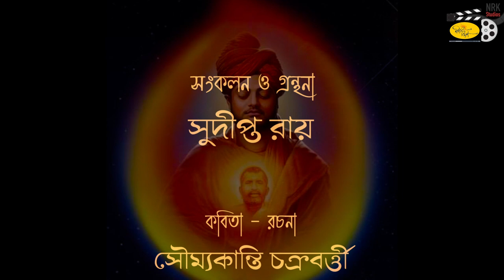Sangeet Bhabnai Swami Vivekananda | Tribute to Swami Vivekananda | Devotional Song | Naba Robi Kiron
Artists : Debadrito Chattopadhyay, Subrata Mukhopadhyay, Satyajit Deb Roy
Compilation : Sudipta Ray
Poem Writer: Souumyakanti Chakraborty
Music Arrangements : Subrata Babu Mukherjee, Subhaas Pal
Sound Editing : Chotka
Photo Editing : Chittaranjan Sinha
Audio & Video Studio : Naba Robi Kiron
Light Editing : Raja Halder
Direction : Arijit Mitra
Digital Partner : Bengal Web Solution

swami vivekananda
Sangeet Bhabnai Swami Vivekananda
Tribute to Swami Vivekananda
Devotional Songs
devotional songs collection
best bengali devotional songs
vivekananda bandana stotram
favourite songs of swami vivekananda
bengali prayer songs
swami vivekananda songs
classic hit songs of swami vivekananda
best devotional soongs
naba robi kiron
Debadrito Chattopadhyay
Subrata Mukhopadhyay
Satyajit Deb Roy
best of devotional songs
vivekananda geeti